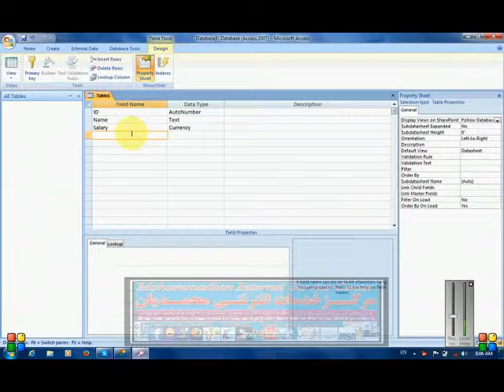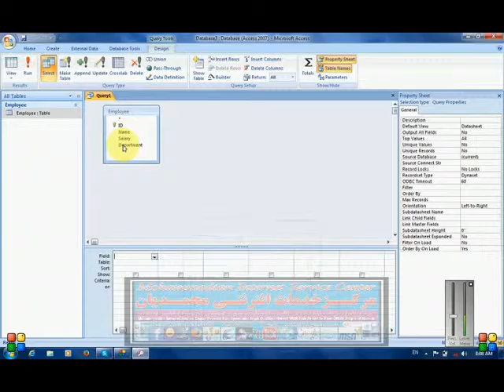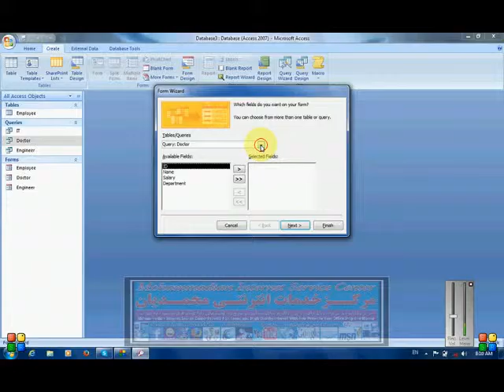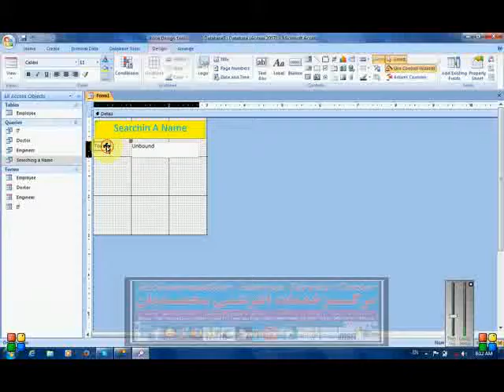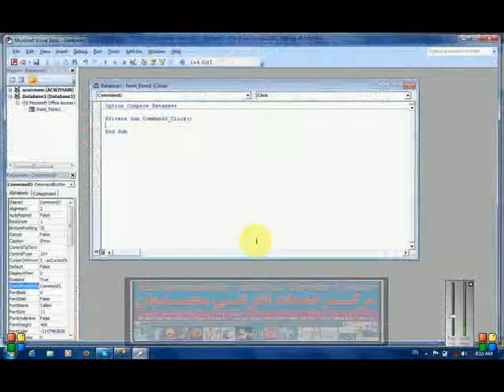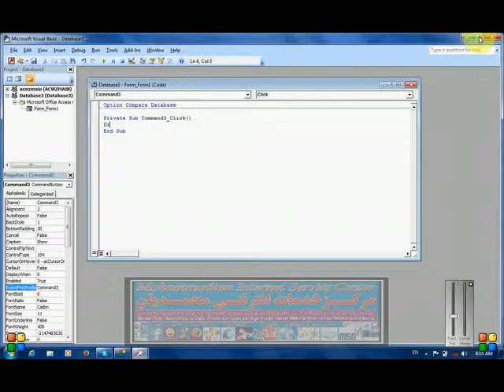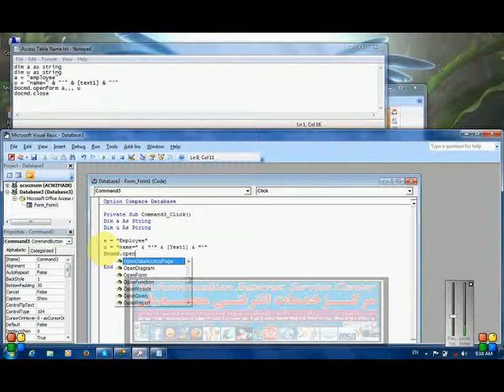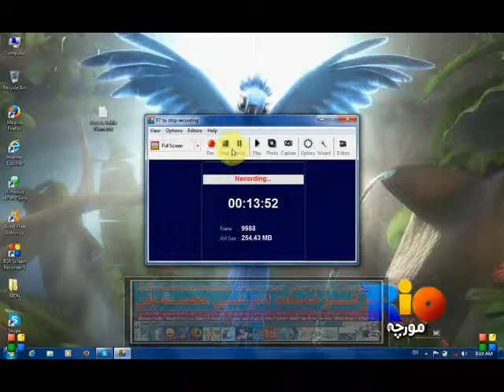Access 2007 Lesson 18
ین ویدیو لکچر توسط ماستر محمدامیرمحمدی ابلاغ در کانون علمی, فرهنگی ومرکز آموزش تکنالوژی معلوماتی (IT)محمدیان ارایه وتدریس گردیده است امید وارم که این ویدیو به شما مفید تمام شده واز آن سود اعظمی ببرید برای دریافت لیکچر های بعدی از این مرکز صفحه فیسبوک و یوتیوب این مرکز را لایک ودنبال کنید...